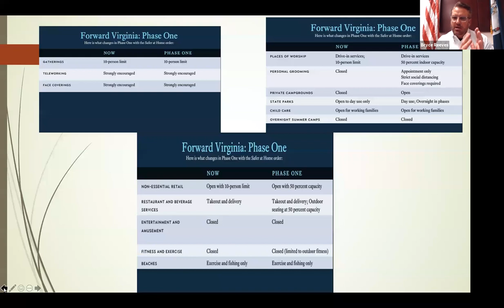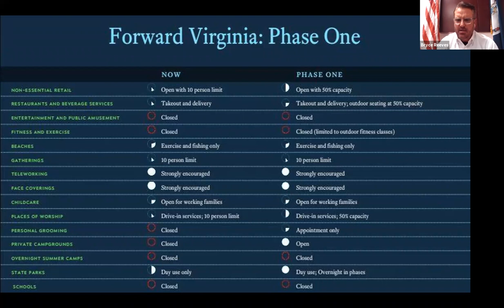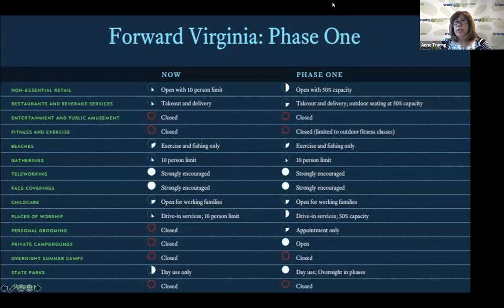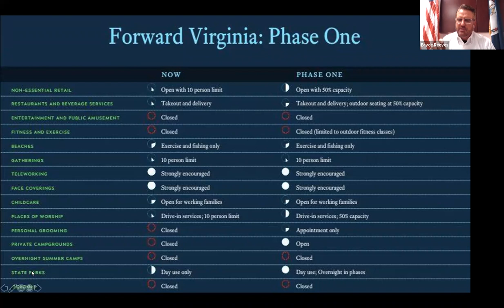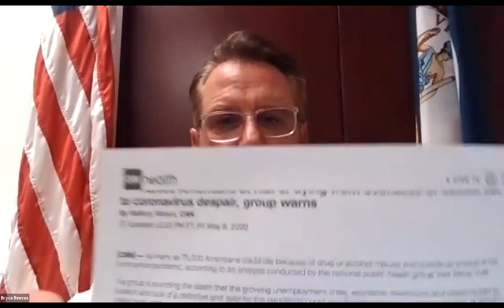Dr. Anne Truong, Webinar, Episode 10, Coronavirus, Senator Bryce Reeves, 05-14-20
A weekly webinar by Dr. Anne Truong on the Coronavirus (COVID-19).  Helpful information obtained from reliable and credible sources is discussed.  Virginia Senator Bryce Reeves is the special guest speaking on Phase 1 for Virginia.